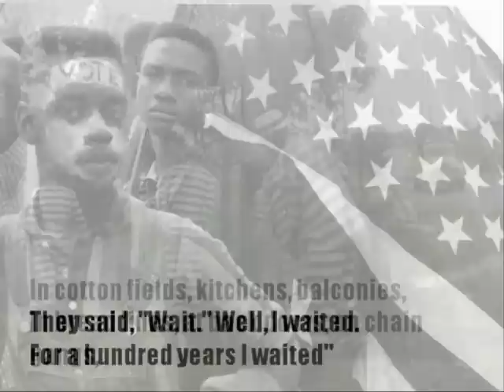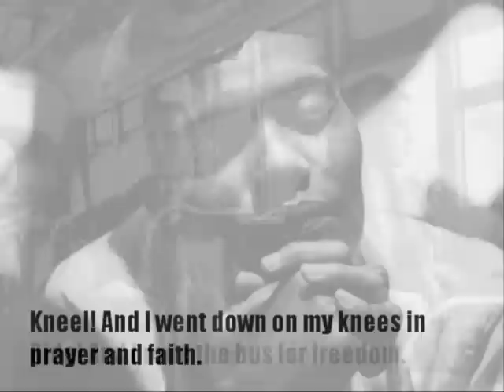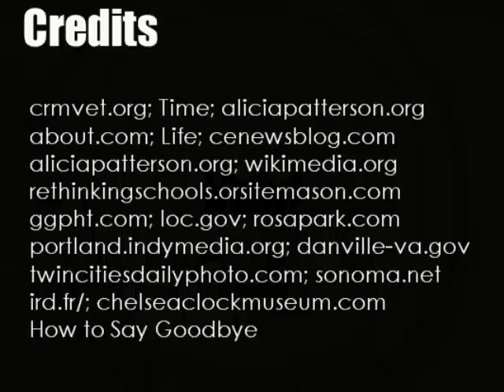Alabama Centennial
This is an example of how poetry units can be used in education using multimedia as its platform. The poem is Alabama Centennial by Naomi Long Madgett. In this example, Photo Story was used as the application to create the multi media presentation. You could use PowerPoint or Movie making software for this project.